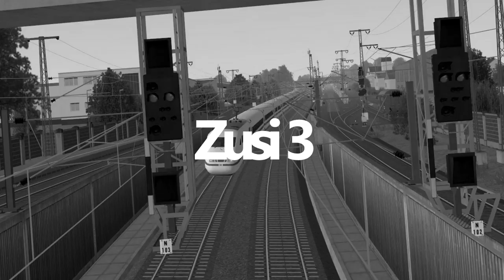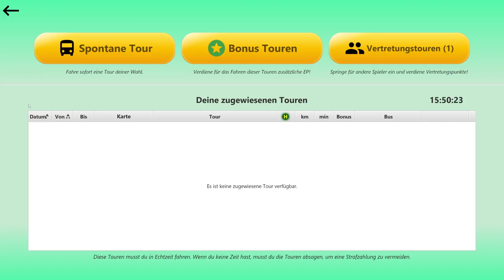Omsi 2 #106 Busbetrieb Simulator Update - Der neue Betriebshof *PC/HD/DE*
◄|╌╌╌ 〉› Beschreibung ‹〈 ╌╌╌╌|►

◄|╌╌╌ 〉› Social Media ‹〈 ╌╌╌╌|►

► TeamSpeak: öpnv.simnews.net

◄|╌╌╌ 〉› Mein Computer ‹〈 ╌╌╌╌|►

► Mainboard: ASUSTek H81M-C

► Arbeitsspeicher: 16 GB G.Skill

► Grafikkarte: NVIDIA GTX 1080

► Monitor: U28E590 4K Monitor

► Lenkrad: Logitech G29

► Kopfhörer: Sennheiser TR175